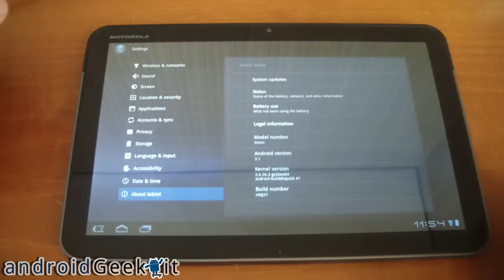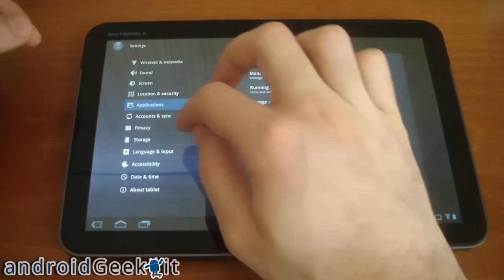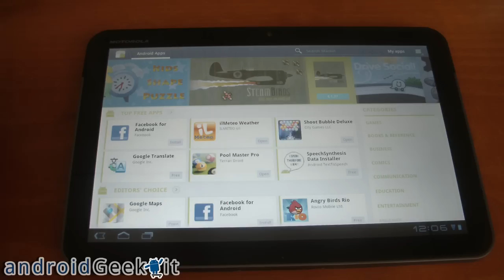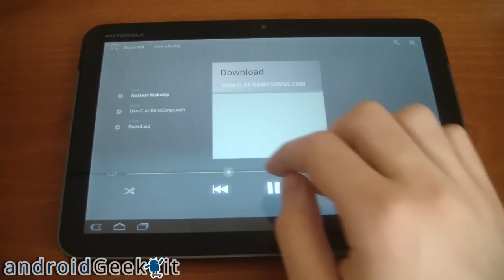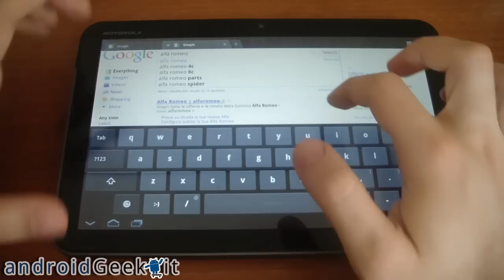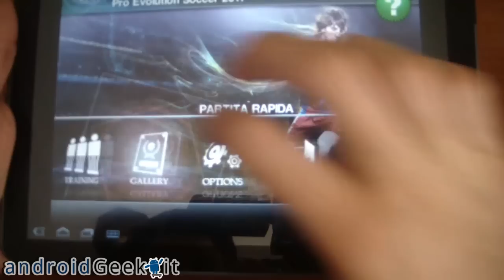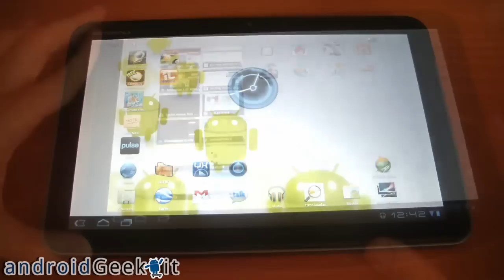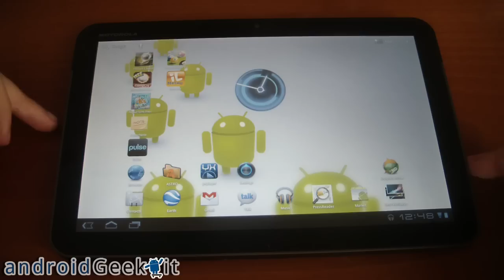Motorola Xoom WIFI, videorecensione completa by androidgeek.it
Dopo circa due settimane di utilizzo, ecco la nostra video recensione completa del Motorola Xoom Wifi, il primo tablet con a bordo Android 3.1 Honeycomb. Mettiamo a nudo il tablet esponendone pregi e difetti.